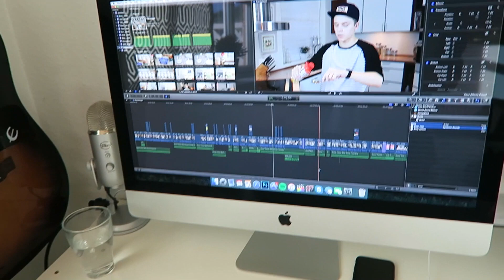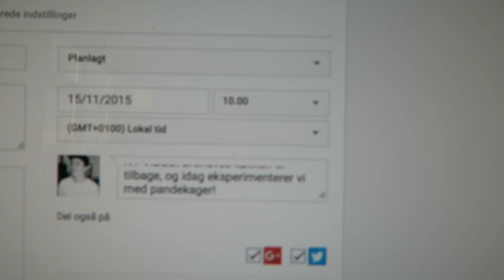HJEMME HOS SPØRG CASPER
Var hjemme hos Casper sammen med nogen af de andre YouTube boyz, og lad os bare blive enige om at det var en kogt aften!